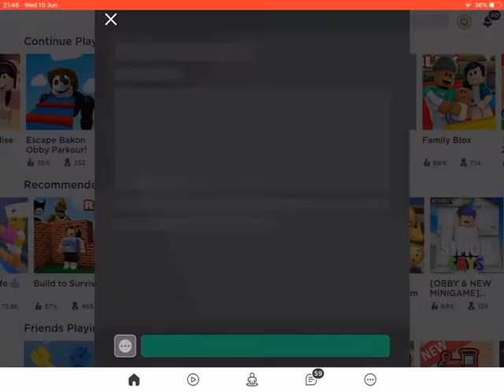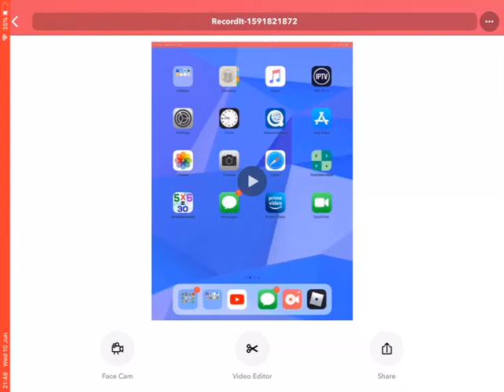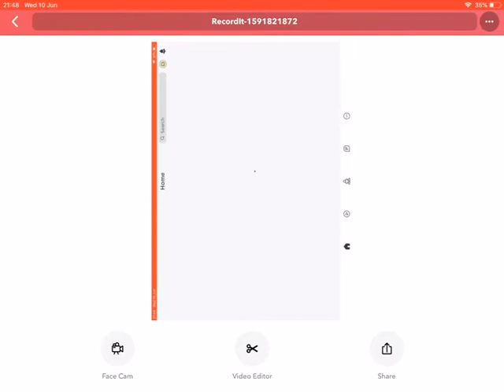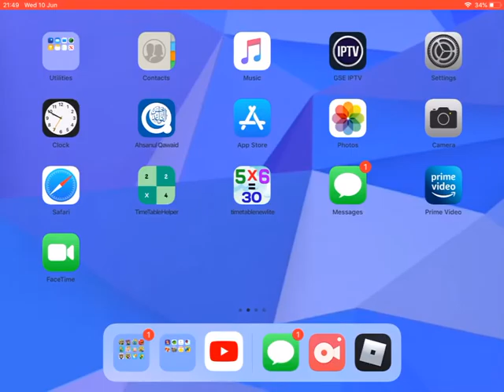Escape the obby